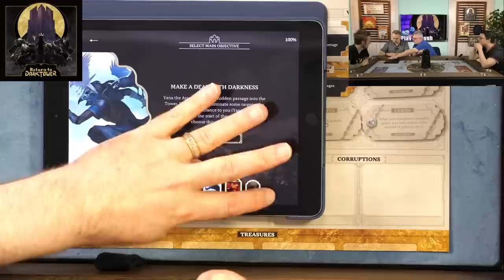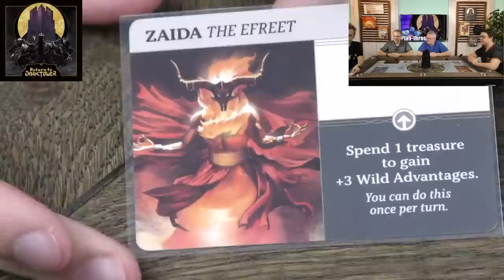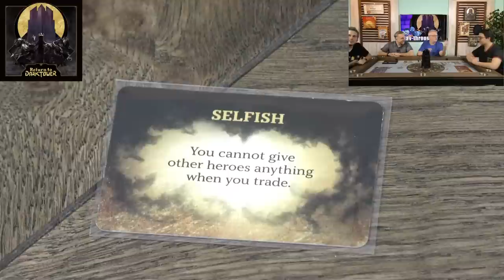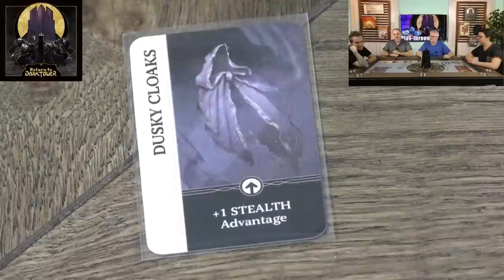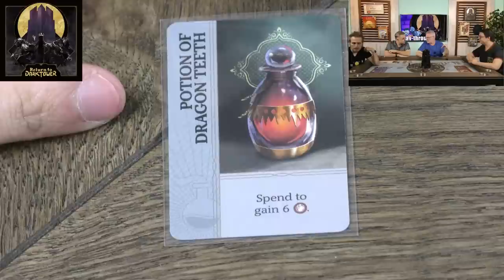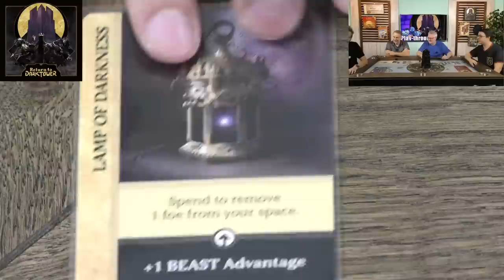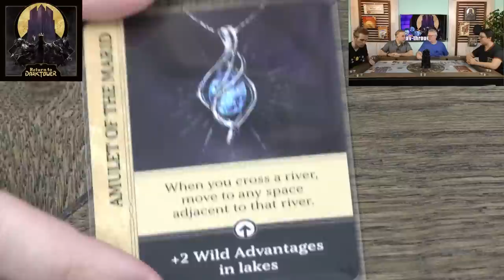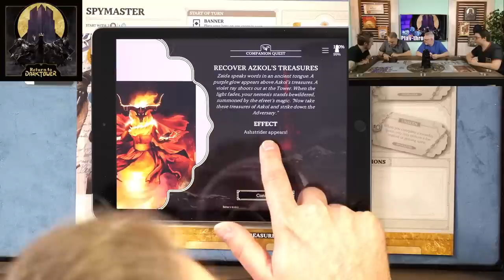Return to Dark Tower Live Play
The Dice Tower Crew play Return to Dark Tower!